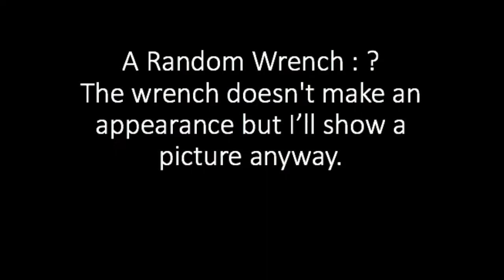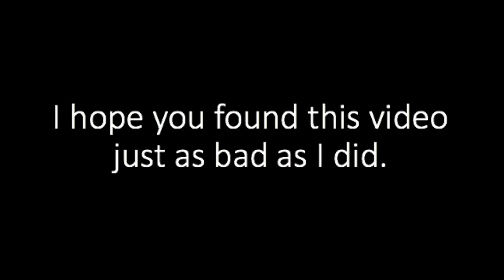Dumbest horror movie ever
This is the worst horror movie ever (it was made to be bad)

it was to funny to not upload Lohan.